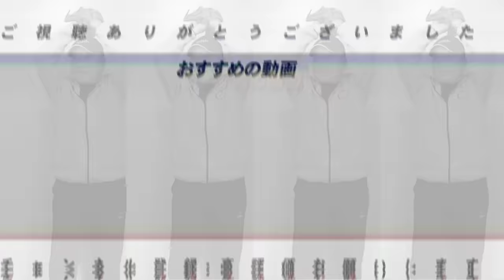【中日サード問題】オープン戦絶好調の高橋周平か石川昂弥か…『俺ならこの選手を起用する』大混戦の中日サード争いについて語ります!!